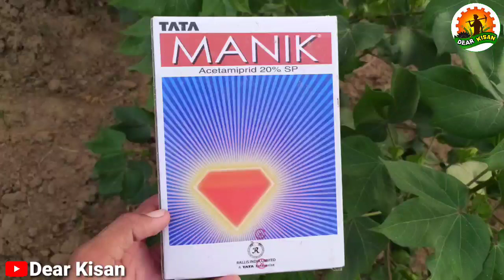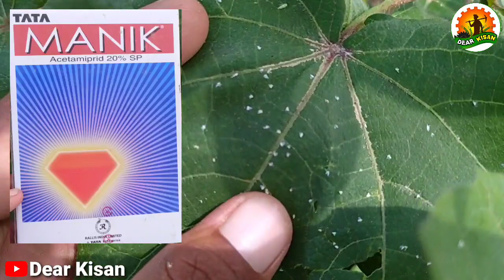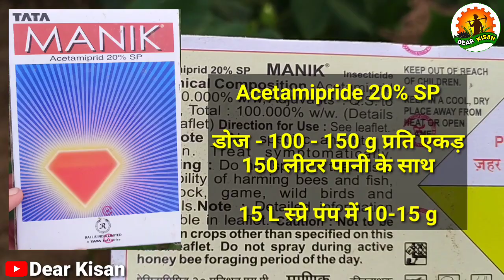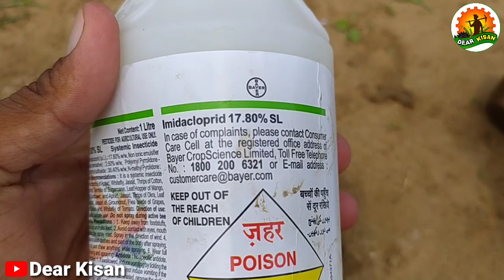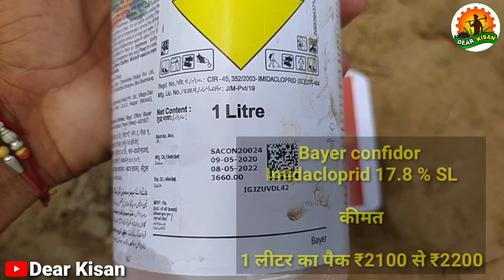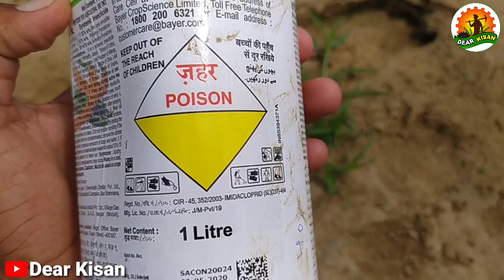कपास में सफेद मक्खी का 5 मिनट में सफाया | whitefly control in cotton crops | kapas ki kheti | Aceta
इस वीडियो में बताया गया है कि कपास की फसल में सफेद मक्खी पर नियंत्रण कैसे करें । Acetamipride और imidacloprid के द्वारा सफेद मक्खी को कंट्रोल कर सकते हैं ।